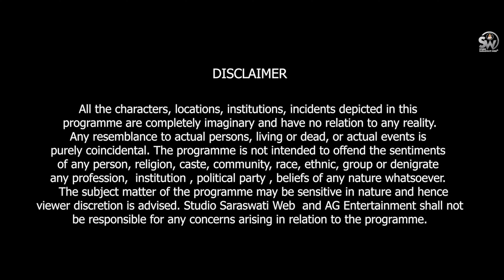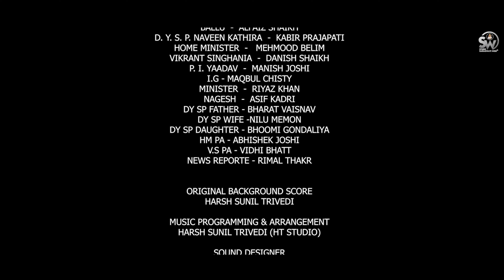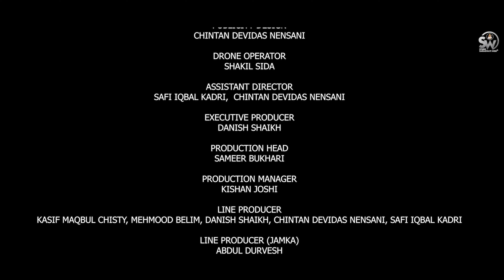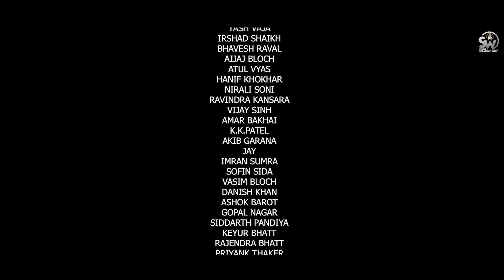UDDHAM EPISODE 1 | REAL STORY ON CRIME WEB SERIES | Studio Saraswati Movies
NEW EPISODE 2 ( NEXT EPISODE) DATE: 28th OCTOBER 2022

All episodes are now available on Studio Saraswati Web application, complete FREE.

PRODUCER: NEVIL M. JOBANPUTRA & MANOJ N. JOBANPUTRA

DIRECTOR: AKIB SALIM GARANA
ASSOCIATE DIRECTOR: SIDDHARTH VYAS
DOP: SOHIL KURESHI , KAIYUM KURESHI
EXECUTIVE MANAGER: SURESH GONDALIYA
ORIGINAL BACKGROUND SCORE: HARSH SUNIL TRIVEDI
MUSIC PROGRAMMING & ARRANGEMENT: HARSH SUNIL TRIVEDI (HT STUDIO)
SOUND DESIGNER: SHREY KOTECHA
RE-RECORDING MIXER: SHREY KOTECHA (0 DB STUDIO)
DUBBING STUDIO: TRIGO MUSIC'S

AG ENTERTAINMENT
WRITTEN BY: AKIB SALIM GARANA
STORY, SCREENPLAY & DIALOGUE: SIDHDHARTH VYAS & AKIB GARANA
EDITING & DI: AKIB SALIM GARANA
VFX, ANIMATION & MOTION GRAPHICS: SAFI IQBAL KADRI
VFX SUPERVISOR: SAFI IQBAL KADRI , DANISH SHAIKH
PUBLICITY DESIGN: CHINTAN DEVIDAS NENSANI
DRONE OPERATOR: SHAKIL SIDA
ASSISTANT DIRECTOR: SAFI IQBAL KADRI,  CHINTAN DEVIDAS NENSANI
EXECUTIVE PRODUCER: DANISH SHAIKH
PRODUCTION HEAD: SAMEER BUKHARI
PRODUCTION MANAGER: KISHAN JOSHI
LINE PRODUCER: KASIF MAQBUL CHISTY, MEHMOOD BELIM, DANISH SHAIKH, CHINTAN DEVIDAS NENSANI, SAFI IQBAL KADRI
LINE PRODUCER (JAMKA):
ABDUL DURVESH
LINE PRODUCER (VERAVAL):
KAMIL ANSARI
LINE PRODUCER (DHORAJI):
WASIM NOTIYAR, RAFIK NOTIYAR
PRODUCTION DESIGNER:
BHAVYESH KARIA
ANAND FALIYA